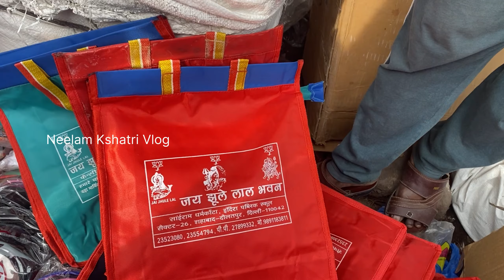होली आई मार्केट में रौनक़ छाई!!Kutub Road Sadar Bazar Sunday Market Delhi!!Sadar Market!!Delhi!!